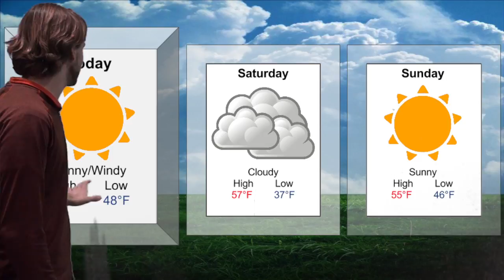Friday Oct. 28th Newsbreak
SLHS Newbreak for Friday Oct. 28th